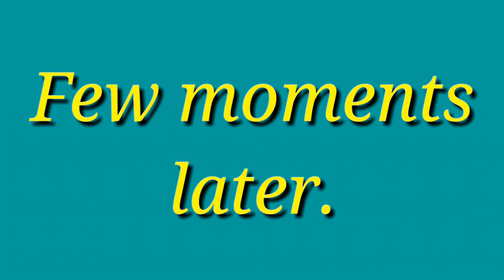How to make hydrogen gas at home . With iron and lemon.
How to make hydrogen gas .How to make hydrogen gas. How to make hydrogen gas. How to make hydrogen gas
How to make hydrogen gas